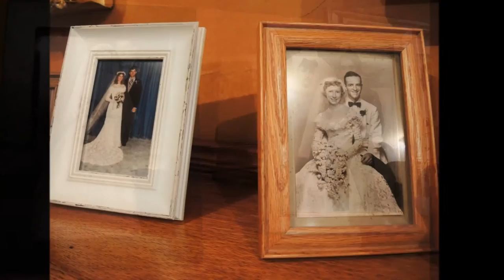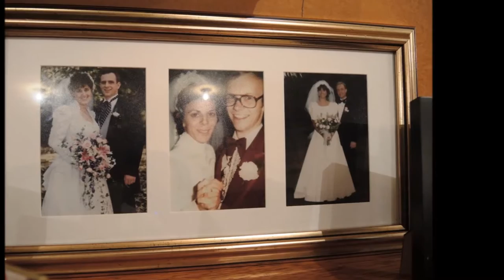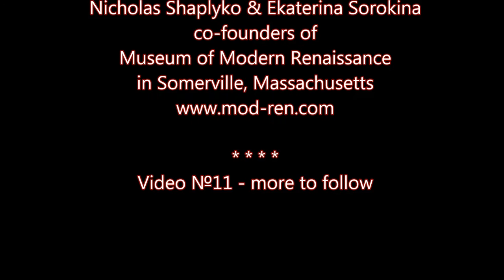Caitlin & David Wedding: PHOTO GALLERY OF BELOVED FAMILY MEMBERS 17 Oct 2015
Soundtrack from Youtube: "NO WOMAN NO CRY" SAX TENOR ANDERSON MATOS